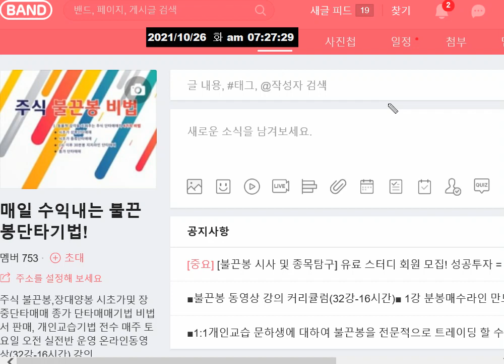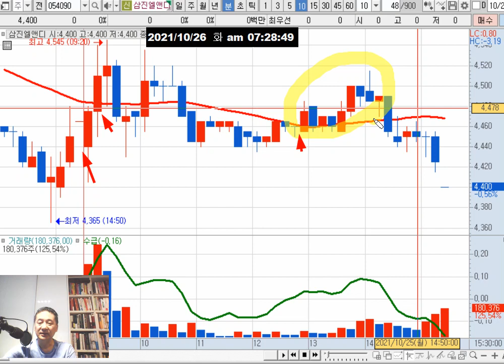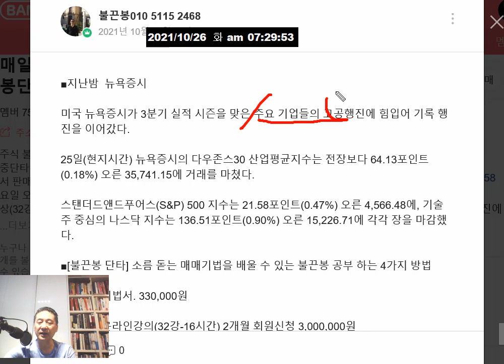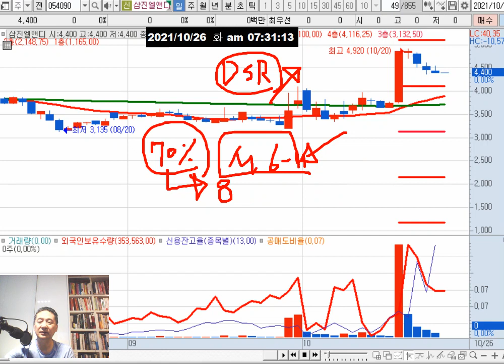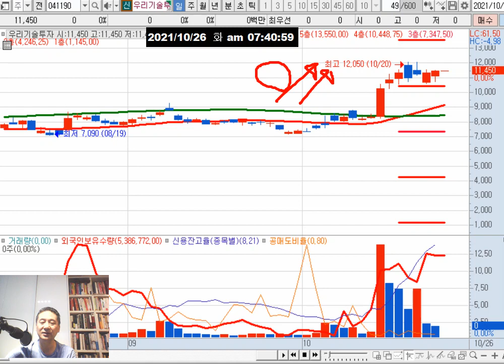한국카본(조선주 수주 영향) 두산중공업(SMR) 삼진엘앤디(리비안 상장) 티웨이항공(위드코로나) 쌍방울(이스타항공) 관심주!!!!